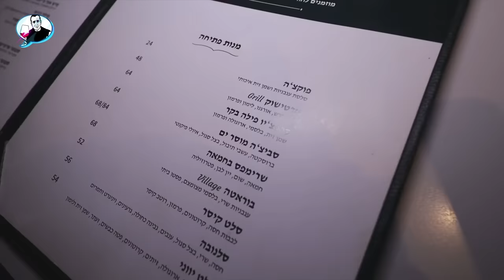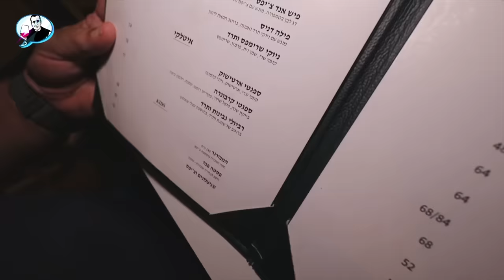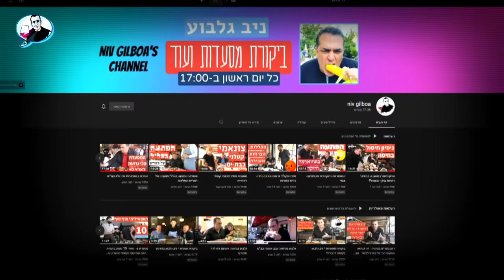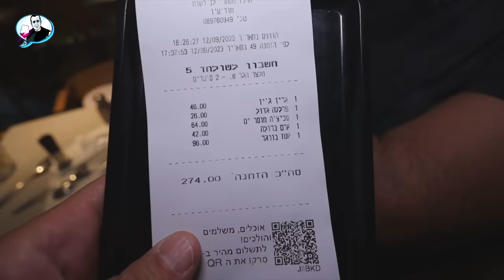הפתעה גם במלחמה: ההמבורגר שהקפיץ את המדד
אנחנו בתקופה קשה||: מלחמה. שבוע שעבר לא הייתי מסוגל לשדר ביקורת. אז מה השתנה? דבר ראשון אתם - היו אלי אינספור פניות לשדר ביקורות, בהמשך לכך עשיתי סקרים ברשתות החברתיות - הרוב רצה קצת אסקפיזם. אבל זה לא מה שהכריע. המסעדה הזו - שצילמתי בה לפני המלחמה - ממשיכה לעבוד היום תחת אש. זה מה שהכריע. שתהיה לכם צפייה מהנה.